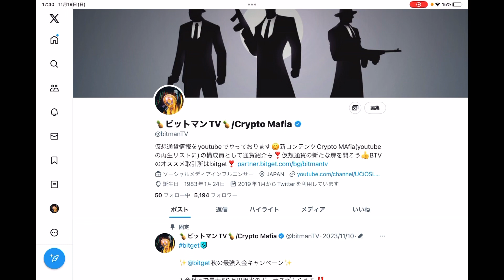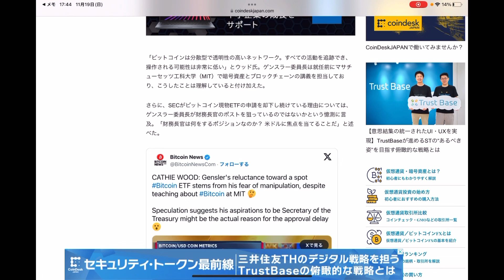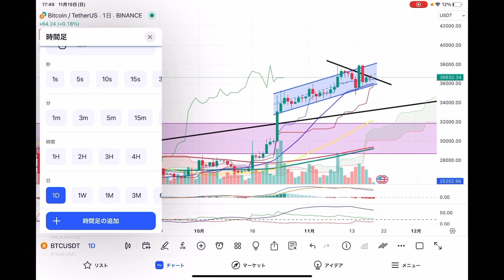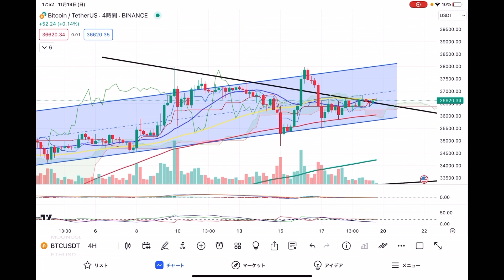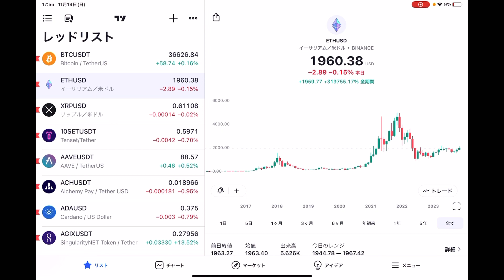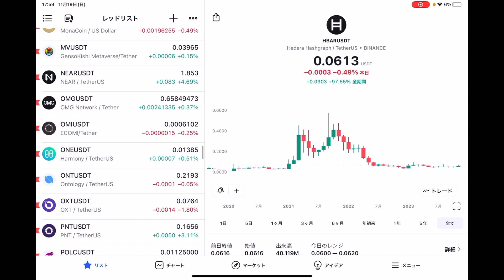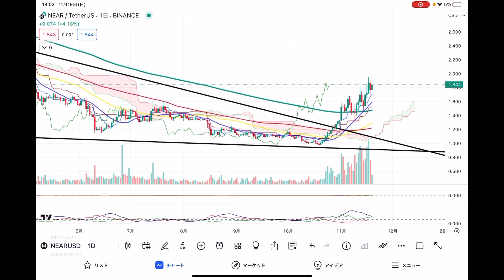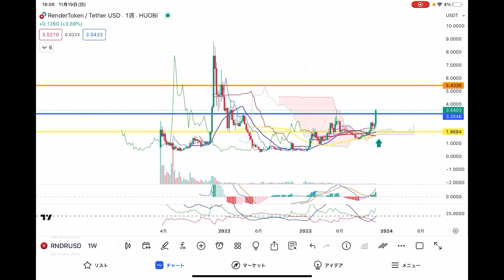ビットコインは上昇チャネルを維持‼️なんだかんだこのまま行く⁉️【仮想通貨 BTC.ETH.HBAR.NEAR.RNDR】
【BTVオススメの安心取引所】

世界デリバティブ取引所ランキング4位‼️今最も勢いのある取引所😊

【ポイ活マンTVのポイ活場】

ビットマンTVは今までポイ活をした事がありません😑何故なら稼げなさそうだから。
だがしか〜し。マイルを貯めて旅行に行ってみたいんです😭
一緒にポイ活で幸せになりませんか❓

【post primer エビテンの情報発射場】

BTVの仲間‼️postprimeをこよなく愛する男Ebi Tenちゃんの発信場所💋
🎁あなたに 1000 PostPrime Coin を無料でプレゼントします🎁
下記の招待コードを使うと、1000 PostPrime Coinが贈られます！
PostPrime Coinで有料機能を使用できます❗️
招待コード：ZFQ7U9LB
✨開設はコチラから✨

0:00 オープニング
2:55 重要ニュース
7:19 ビットコイン
10:20 イーサリアム
13:15 HBAR
15:53 NEAR
18:36 RNDR